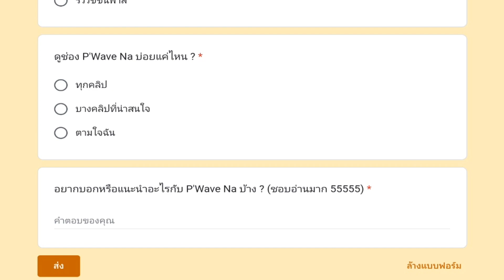Play together : แจกเพชร 500+ เม็ด รอบ 2 !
Play together คลิปนี้เรามาจัดกิจกรรมแจกเพชรกันดีกว่า เป็นกิจกรรมอยากแจกเฉยๆ รอบที่ 2 สำหรับรอบนี้แจกไปที่ 500 เพชร กันเลยที่เดียว ไม่ว่าใครก็สามารถเข้าร่วมกันได้ทุกคน มาร่วมกิจกรรมกันเยอะๆ นะ อิอิ...  ติดตามความสนุกได้แล้วที่นี่...